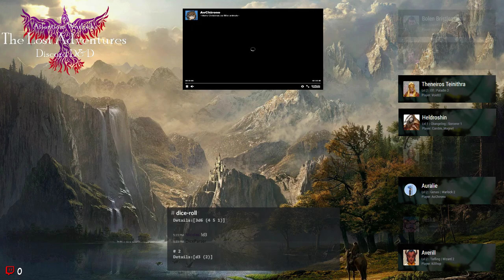The Lost Adventurers - A Tango With Death and an unexpected error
Cards are drawn, tangos are danced and streamlabs crashes so you dont get the fun of the tame.